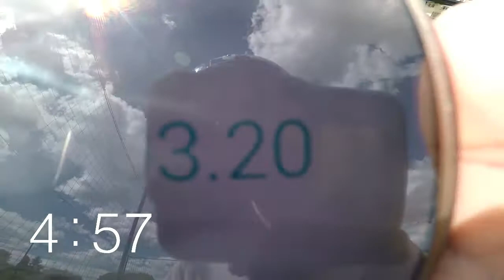| 5MIN POUR METTRE UN TRICKS | deux nouveaux tricks !●